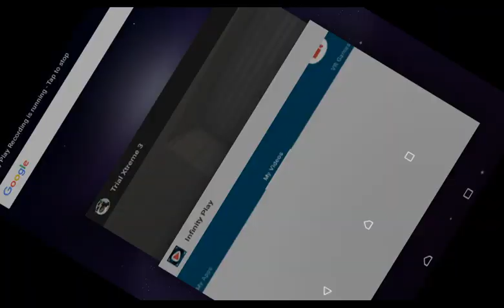Trial Xtreme 3 Norway Level 19 Walkthourgh